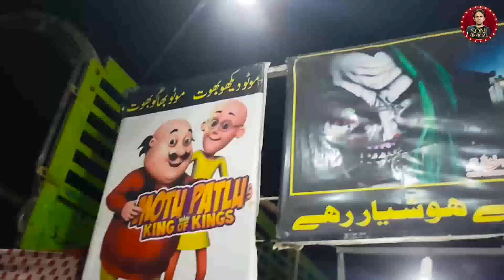Soni and Kuku Teli Funny Show || Soni Official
This is my Official Channel 👉 (Soni Official). Here you'll get all kinds of Funny clips, The Latest Funny Pakistani Videos, Jugtain, Road Shows, Entertainment, and much more.
Thanks!